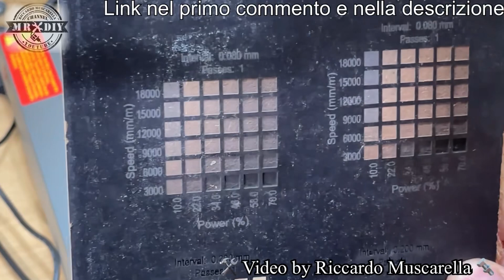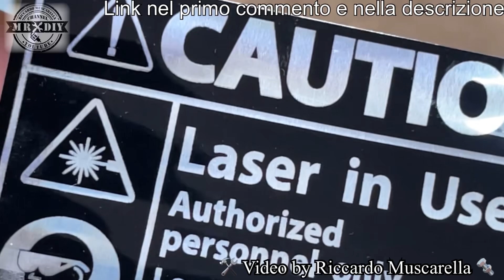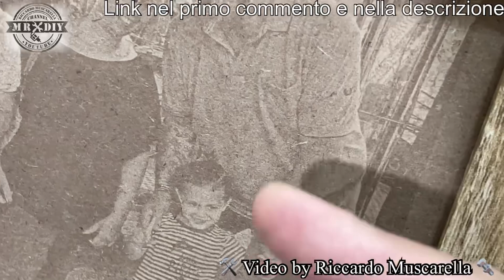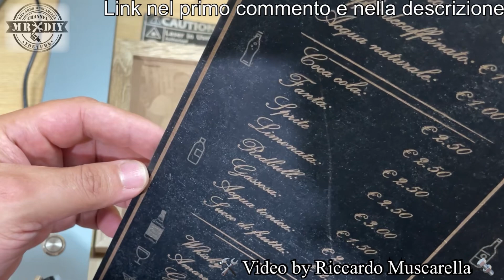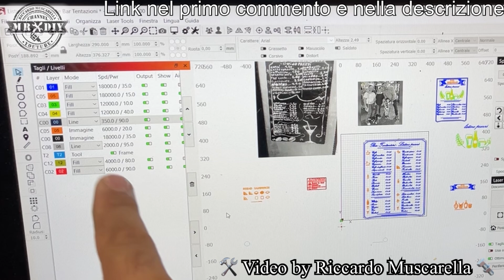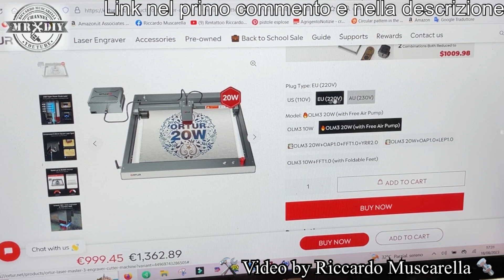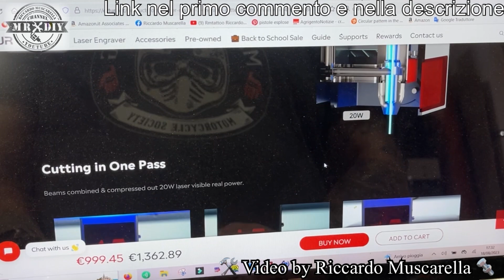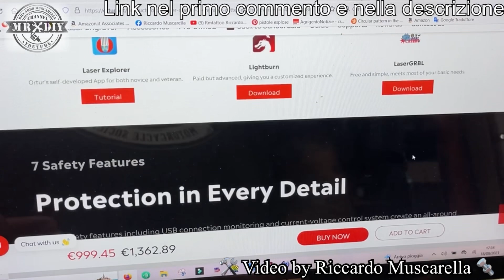Nuovo ortur laser master 3 da 20W. Incisore laser potente olm3. Incisione e taglio legno. Metallo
Questo nuovo modulo laser da 20W è davvero fatto bene e rende l'incisore laser ortur laser master 3 olm3, uno strumento potente e veloce. Può incidere le fotografie con una ottima risoluzione e può incidere e tagliare il legno senza difficoltà. ovviamente può anche fare le incisioni colorate sul metallo, come tutti i laser della stessa tipologia. è dotato di air assist e dispone di diversi accessori, tra cui il rotary e le estenzioni.